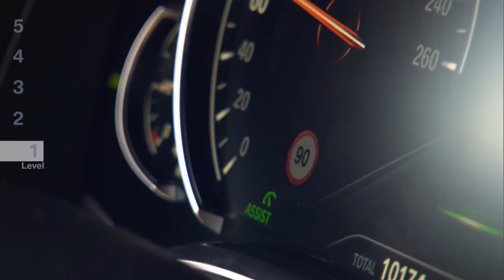Autonomes Fahren bei BMW.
Autonomes Fahren - eines der zentralen Themen der Mobilität der Zukunft. Wie wird der Verkehr in einigen Jahren aussehen? Wann erleben wir es auf der Straße und wie wird es funktionieren? Wir zeigen die fünf Level des autonomen Fahrens und erklären Ihnen, wie BMW ihre Zukunft mit den BMW Personal CoPilot Fahrerassistenzsystemen mitgestaltet.

BMW i3 (94 Ah) mit reinem Elektroantrieb BMW eDrive:
Stromverbrauch in kWh/100km (kombiniert): 13,6-13,1

Die Angaben zu Kraftstoffverbrauch, CO2-Emissionen und Stromverbrauch wurden nach dem vorgeschriebenen Messverfahren VO (EU) 715/2007 in der jeweils geltenden Fassung ermittelt. Die Angaben berücksichtigen bei Spannbreiten Unterschiede in der gewählten Rad- und Reifengröße. Abbildungen zeigen Sonderausstattungen.

Weitere Informationen zum offiziellen Kraftstoffverbrauch und den offiziellen spezifischen CO2-Emissionen neuer Personenkraftwagen können dem 'Leitfaden über den Kraftstoffverbrauch, die CO2-Emissionen und den Stromverbrauch neuer Personenkraftwagen' entnommen werden, der an allen Verkaufsstellen, bei der Deutschen Automobil Treuhand GmbH (DAT), Hellmuth-Hirth-Str. unentgeltlich erhältlich ist. (Stand: Mai 2018)